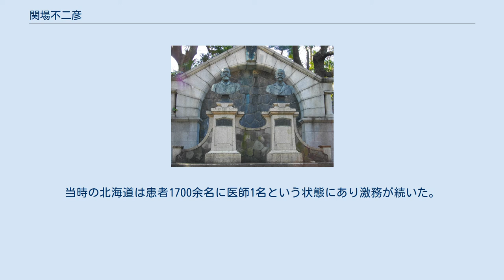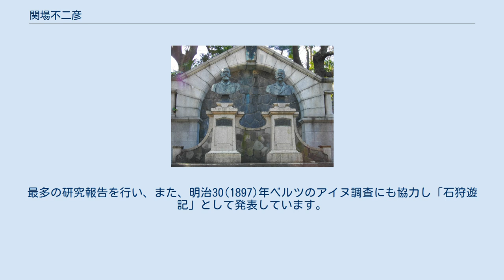関場不二彦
関場 不二彦（せきば ふじひこ、1865年（慶應1年）11月7日（9月19日） - 1939年（昭和14年）8月25日）は、日本の外科医、医史学者である。
スクリバ門下十哲の一人で、北海道医学界の中心的存在であった。
北海道医師会、札幌医師会の初代会長。
『卵巣腫瘍ノ臨床上知見及外科的療法ノ追加』で医学博士（東京帝大）。
 戦国時代末期は蒲生家に仕え、江戸時代中期に会津松平家家臣となる。
曽祖父は北方警備で利尻島に赴き現地で病没（28歳）。
祖父は戊辰戦争時に敢死隊指図役として若松城下で討死にした（62歳）。
父の忠武は朱雀隊士で、斗南藩権少属を経て、青森県に採用され県の東京出張所員として上京。
のち内務省官吏となる。
一時品川弥二郎の秘書を務めたほか、会津松平家家譜の編纂を行った一人である。
弟の関場茂樹は澱川橋梁の設計などを行った橋梁設計者、妹はそれぞれ林権助、大瀬甚太郎に嫁ぐ。
三男の関場保は明治大学政治経済学部長。
 東京大学内にあるベルツ、スクリバの胸像（左ベルツ、右スクリバ） 若松城下の中鷹匠町（現・千石町）に生まれ、会津戦争時は近在の農家に避難した。
斗南藩領へ移住後に上京し、東京師範学校付属小学校、東京外国語学校などを経て、1882年（明治15年）東京帝大医科大学予科に入学した。
当時はお雇い外国人のベルツ、スクリバが教鞭を執っており、関場の両人に対する尊敬は篤かった。
関場は当時の日本で最先端の医療を学び、本科卒業後は医科大学病院でスクリバの助手として勤務する。
この時期のスクリバの助手たちは日本医学界を牽引した人物となった（下記参照）。
濃尾大地震に際しては、スクリバとともに現地に赴き被災者に対する医療奉仕を行っている。
 関場は北海道出向を命じられ、札幌病院の副院長となる。
関場の赴任をもって前任のドイツ人院長と交代の予定であったが、実行されなかった。
院長との間には軋轢が続き、就任は半年後である。
当時の北海道は患者1700余名に医師1名という状態にあり激務が続いた。
関場は札幌区役所の対応や、新聞による批判などに不満を抱き、父や中野天門らの説得も受け入れず辞任し、関場病院（のち北海病院、北辰病院に改称）を開業した。
4年後にはドイツへ留学しベルリン大学に在籍したが、代理院長が辞任、開業する事態を受け半年後には日本に戻り、再び院長として診療にあたる。
当時の外科医の手術数は生涯で300名から400人ほどという時代であったが、関場の36年間の施術は麻酔を必要としたもののみで19047人におよんだ。
北海道医学界において札幌医学会の会頭、北海道医師会会長を歴任。
北海道医報の前身である北海医報を発行した。
北辰病院は現在、地域医療機能推進機構札幌北辰病院となっている。
 アイヌ研究の先駆者であるジョン・バチェラーは北海道にアイヌ施療病室を設け、関場はバチェラーの要請に応じアイヌの人々に診療を行った。
アイヌへの関心を深めた関場は札幌人類学会を設立し、その初代会頭に就任。
最多の研究報告を行い、また、明治30(1897)年ベルツのアイヌ調査にも協力し「石狩遊記」として発表しています。
 ^ 関悦子の友人に樋口国子がおり、国子の姉樋口一葉と関場家は親交があった。
 ^ 長男、次男は幼少期に病没。
大久保偵次（大蔵省銀行局長）を養子とした（会津会会員名簿、 秦郁彦『戦前日本官僚制の制度・組織・人事』）。
 ^ 関場は愛酒家を自認し、料亭にも出入りした。
旧藩の先輩（室蘭病院院長）に酒害につき演説するよう求められ、断りきれずに引きうけたが、言行不一致として批判されることとなった。